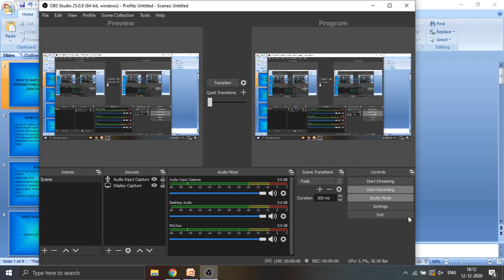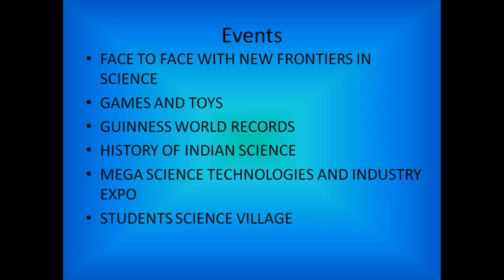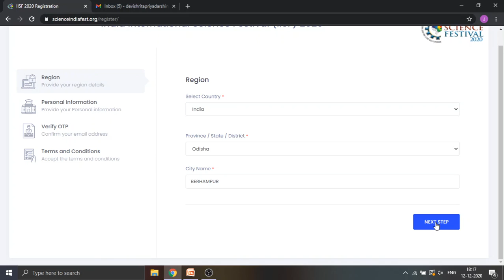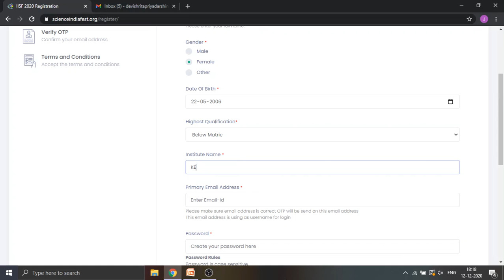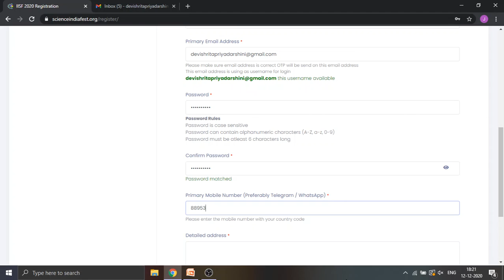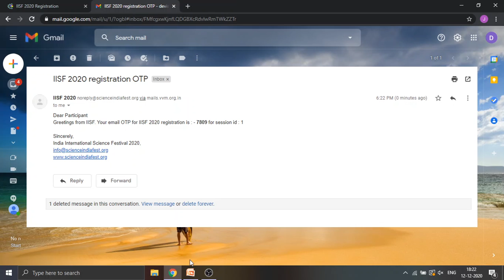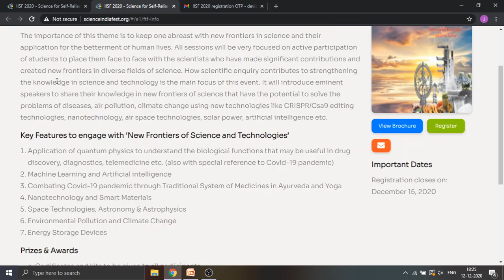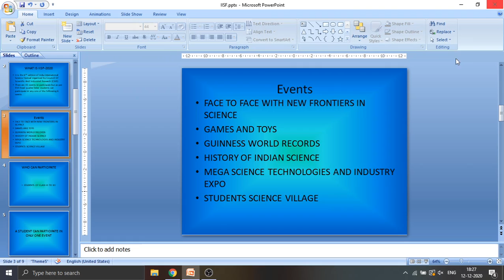How To Participate In IISF 2020 | India International Science Festival 2020 Registration Process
IISF 2020 is organised by CSIR from 22nd to 25th Dec 2020.